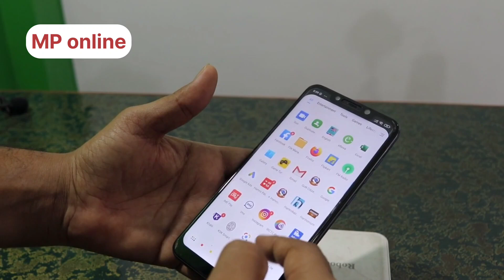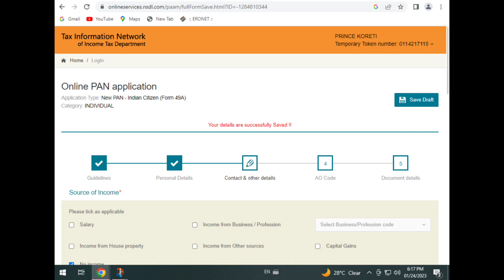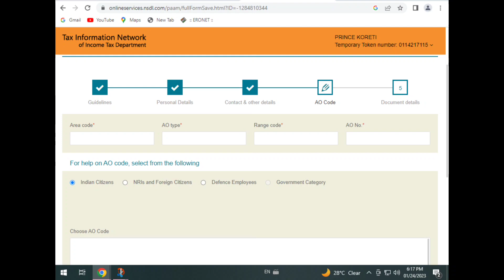How to apply Pan card application | मोबाइल से पेन कार्ड आवेदन कैसे करें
App hme social side pe bhi follow kr sakte hai
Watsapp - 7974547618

Any other letest 2021 requirement all india goverment and state goverment. Full notification tap to link 👇

Regards
A4 - KNOWLEDGE